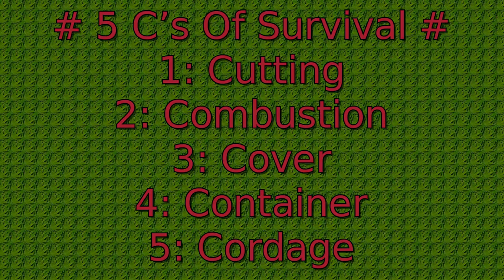Setting Up Camp And Chilling With Yoshi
My IRC:

Server: Libera.Chat
Channel
User: bushman32_usr1
User: bushman32_usr2